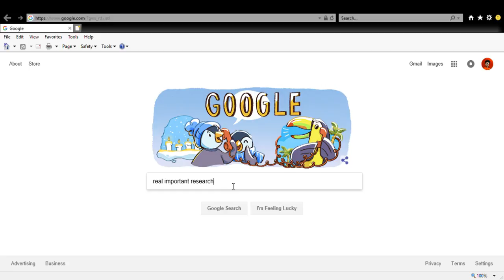Researching real important research